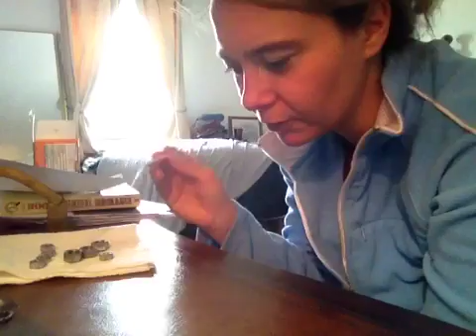YOU COMPETE ME 365: ‎the Nuts & Bolts